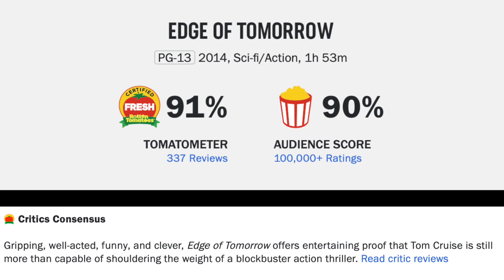Edge of Tomorrow Movie Review-- I Thought It Was Live. Dead. Repeat.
Edge of Tomorrow (2014) is directed by Doug Liman and stars Tom Cruise, Emily Blunt, Brendan Gleeson, Bill Paxton, Jonas Armstrong, Tony Way, Kick Gurry, Franz Drameh, Dragomir Mrsic, Charlotte Riley and Masayoshi Haneda

Rated PG-13 for intense sequences of sci-fi action and violence, language and brief suggestive material